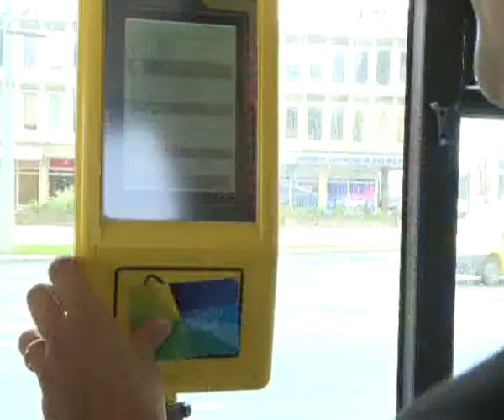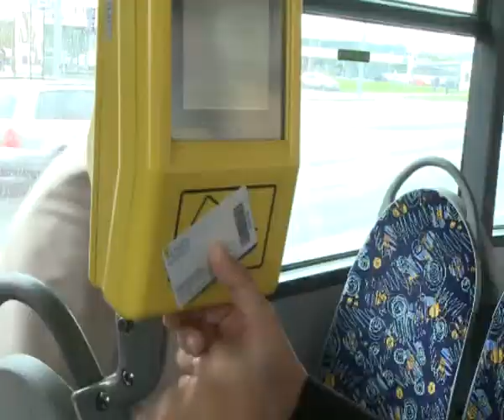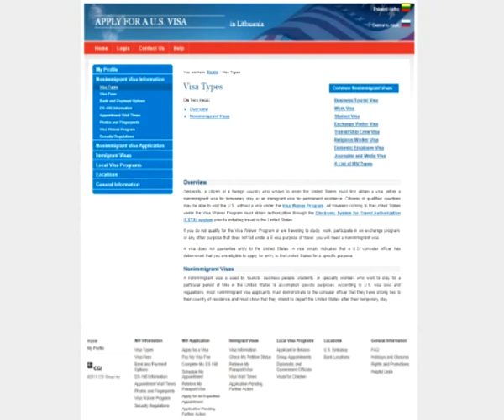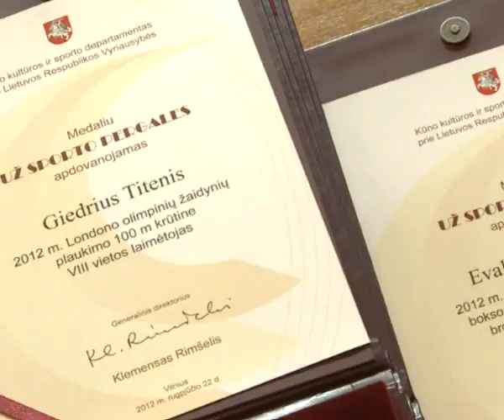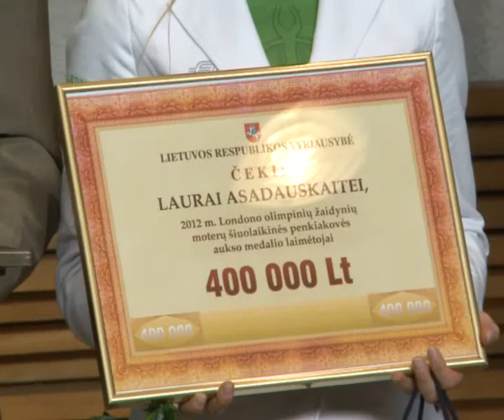Новости недели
В передаче „Новости недели" смотрите: В Вильнюсе привычные бумажные билеты будут продаваться до конца года; „TAIP Seimo atgimimui!" не удалось собрать подписи для проведения референдума; в Литве увеличилось число пользователей интернета; олимпийцам вручили денежные премии.